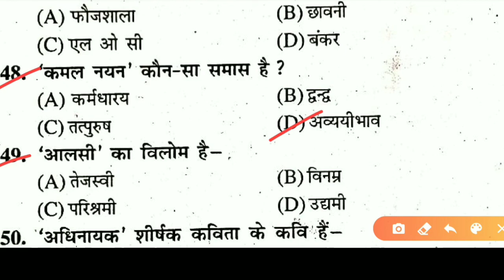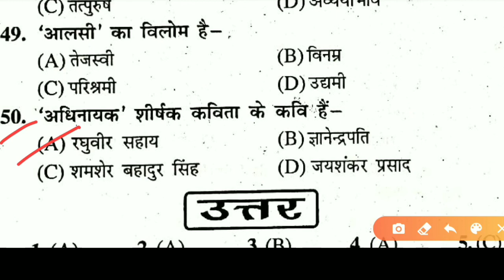Class - 12th Hindi 100 Marks set - 1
Represented by future care public school
. Saran bihar.
                         BEST
                       ONLINE
                        STUDY
                         CENTRE
                CLASS - KG To 10th
If you want to shine ⭐✨
Like sun ☀;first burn 🔥like A sun ☀

Ok bye 👋
Best 👍💯 of ➡Luck🍀